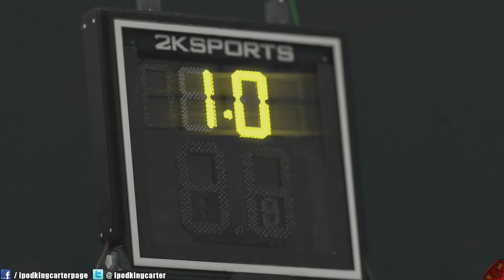NBA 2K14 My Career Mode PS4 Ep 29 - Big Moments & Clutch Shots + Agents Fighting Over Me!